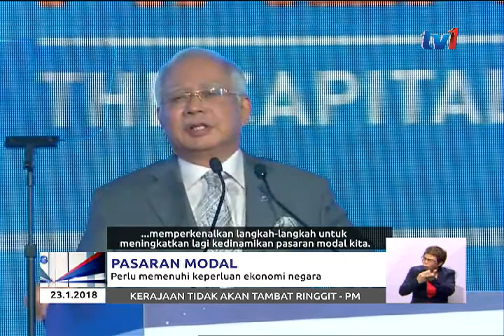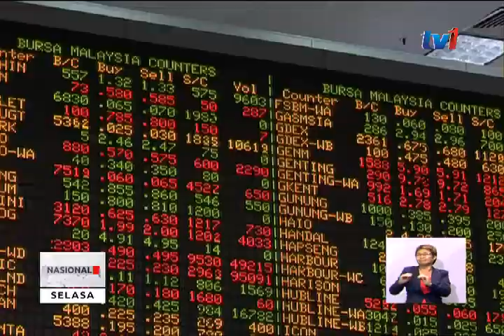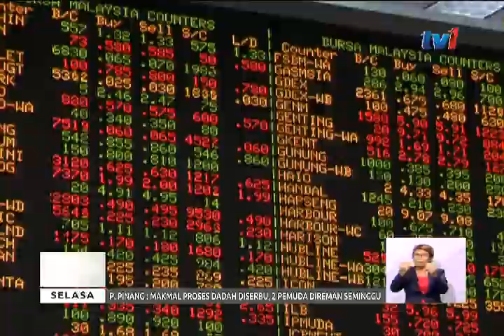PASARAN MODAL – PERLU MEMENUHI KEPERLUAN EKONOMI NEGARA [23 JAN 2018]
Malaysia perlu memastikan pasaran modal tempatan kekal kompetitif di peringkat serantau dan memenuhi keperluan ekonomi negara yang semakin meningkat.